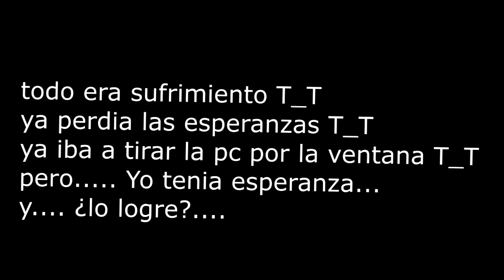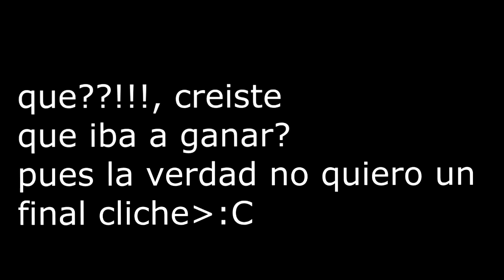Tops Packs De Texturas Nanana NASHEE ||| La suerte de un noob :)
Que pasa mis vacas lolas masters, hoy les traigo Tops Packs De Texturas Nanana NASHEE ||| La suerte de un noob :) ||| estos packs personalmente me encantaron todos, pero como saben mi pc de la nasa ultra mamadisima mejor que la del r}Rubius mejor que la de thegrefg mejor que- ok ya en fin mi tostadora no pudo con los packs, así que recomiendo precaución te lo digo de tostadora a tostadora :D

☑𝓘𝓝𝓕𝓞𝓡𝓜𝓐𝓒𝓘𝓞𝓝 𝓖𝓔𝓝𝓔𝓡𝓐𝓛☑

MI pc:

4GB RAM
I3-3120M CPU @ 2.50GHz
Intel HD Graphics 4000
Grabo con Action
Edito con Vegas Pro 16.0
☑𝓣𝓐𝓖𝓢☑
Mi discord:!Bawss@1005​​​​​​​​​

DOUuUUuUUu ME alguien me conto que solo los Cracks ven las tags, tu las ves? :O,